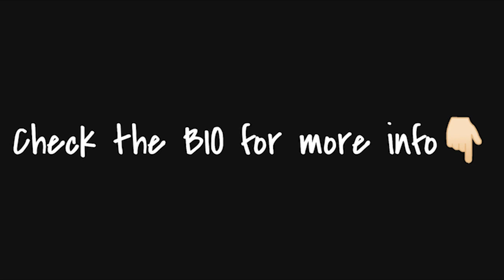(FREE) NAV x Metro Boomin Type Beat - DESTROYED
Tempo: 128 BPM, Key: C minor
Produced by @beatsbyNTZ @TimpaniBeatz @DunkRock